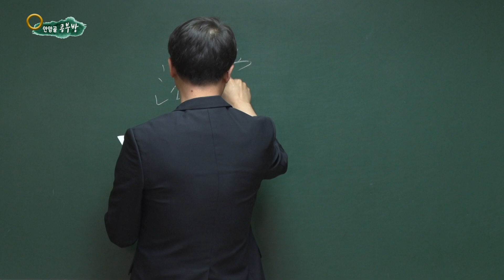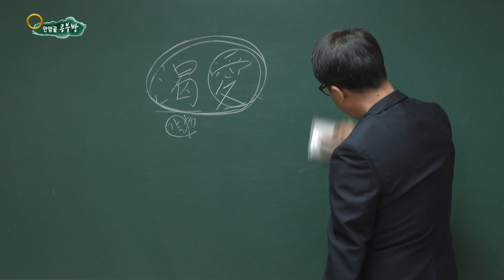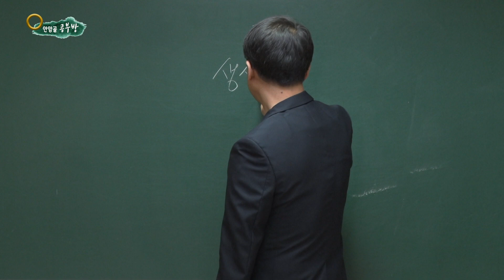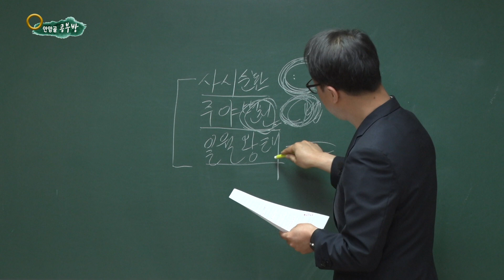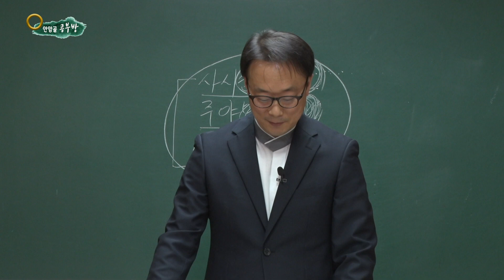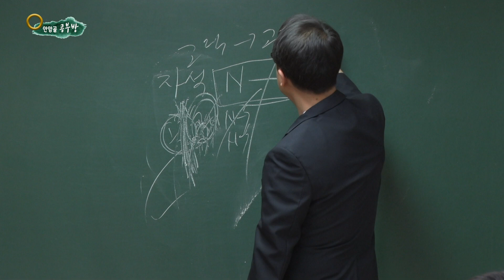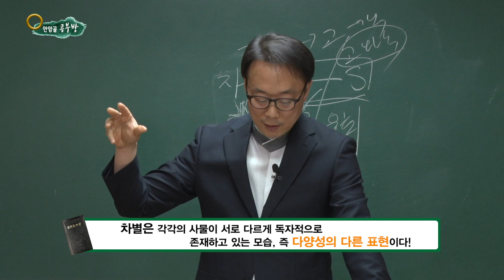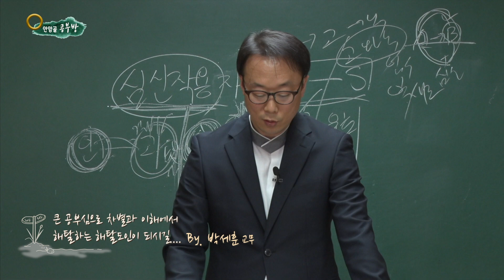[200511] 안암골 공부방 33회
원불교 정산종사법어 세전 8. 휴양 [해탈의 도]  - 박세훈 교무님